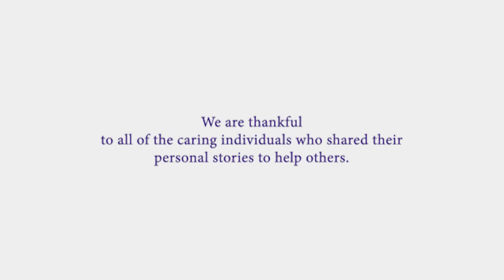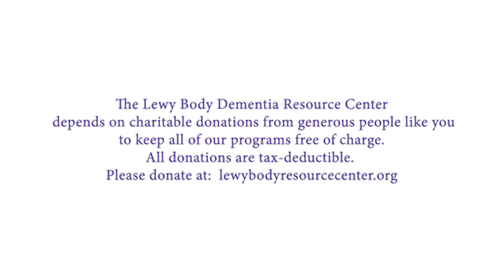Ep. 3 - MOVEMENT ISSUES in Lewy Body Dementia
Lewy body dementia (LBD) distinguishes itself from other dementias in many ways.  MOVEMENT ISSUES are generally a large component.  People living with LBD, caregivers, and expert physicians share their personal experiences.

This is Episode 3 of a special 10-episode series filmed by the Lewy Body Dementia Resource Center to help families, health care professionals, and the general public understand LBD and to bring much needed AWARENESS of this misunderstood disease which is not rare.